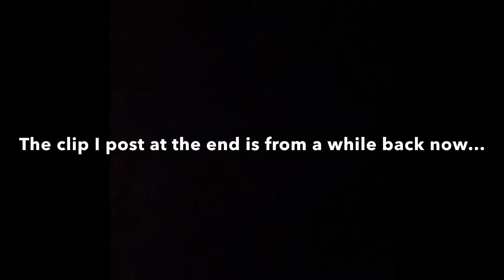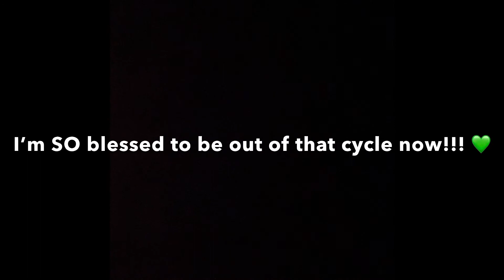Amphetamine comedown caught on camera! (Old footage 💚)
SO sorry I haven’t been able to upload part 1 of 3 of my addiction series yet- I’ve done EVERYTHING I can to get enough storage to post so have now decided the best option is to upgrade my phone! 💚 I will post ASAP and hope this content helps in some way in the meantime, as it truly illustrates the destruction and PAIN of addiction- I feel the happiest girl in the world now I’m long free from all that! xxx

(And I want to help ANYONE else struggling! 💚)